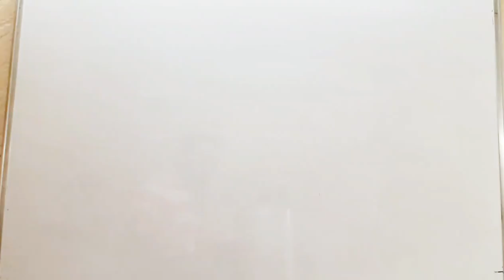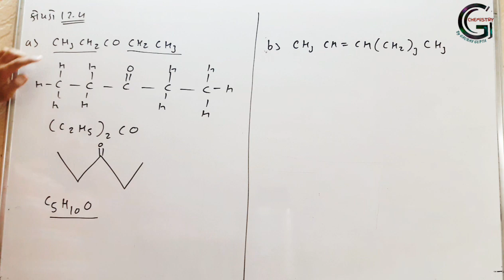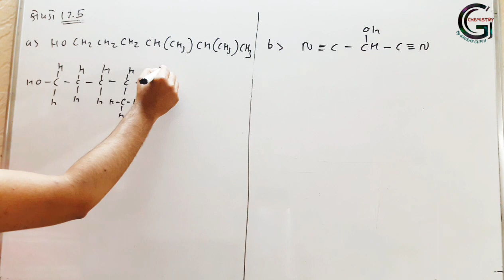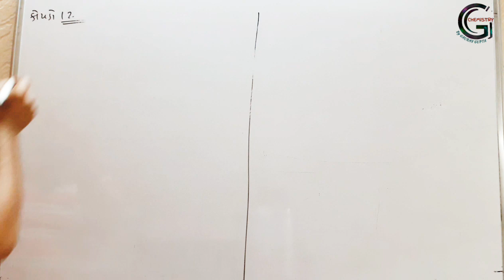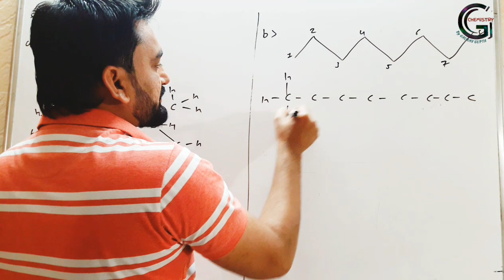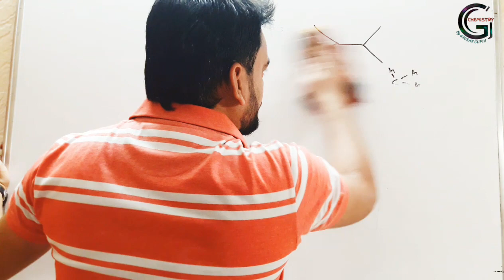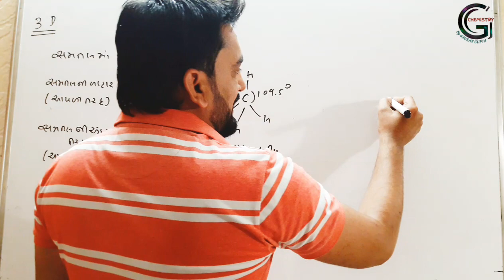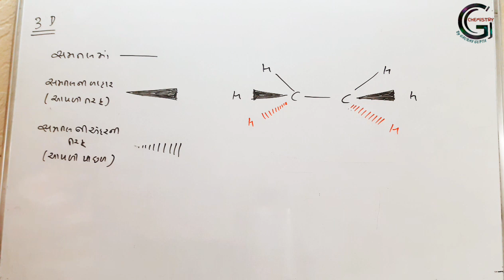LECTURE-5 UNIT 12 / ORGENIC CHEMISTRY/ STD 12 GUJARATI MEDIUM